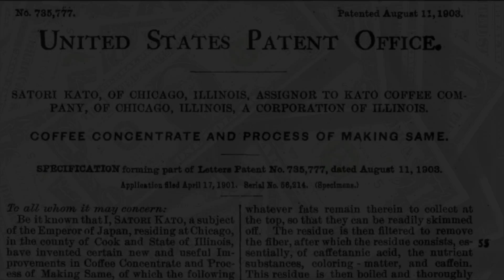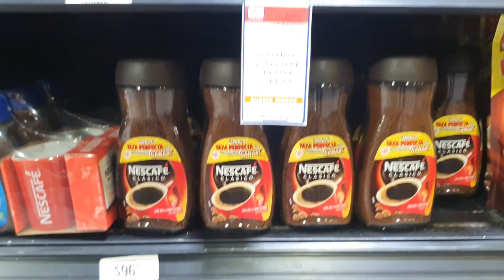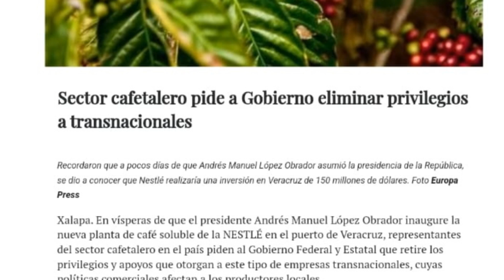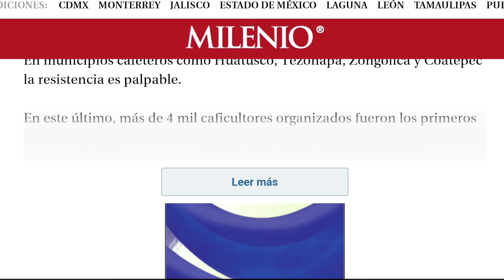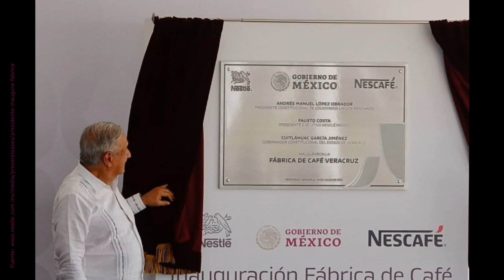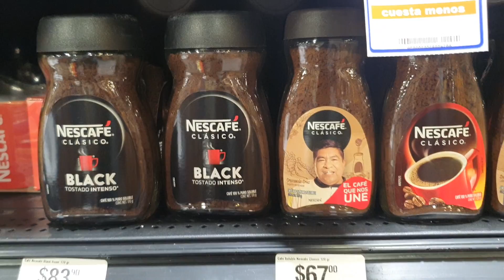Nescafé la Historia Oculta | Gigantes de las Bebidas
El Gobierno Federal inauguró este 16 de julio en Veracruz la nueva planta procesadora de café de Nestlé. ¿Qué consecuencias trae consigo para los productores locales? Acompáñanos a recorrer algunos datos que no conocías sobre LA HISTORIA OCULTA DE NESCAFÉ. Taster's Choice